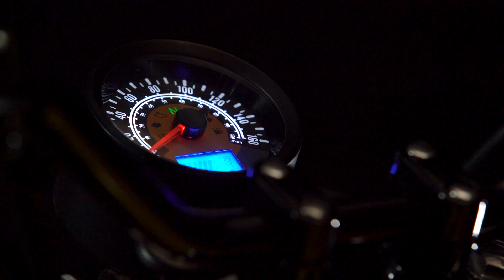Stallions – SM250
ฉลอง 10 ปีสตาเลียน จอง 10 บาท ฟรีของแถม 10 รายการ มูลค่ากว่า 5,000 บาท*

เส้นทางความคลาสสิคที่ไม่เคยตกยุคตกสมัย ยิ่งความโดดเด่นในการตบแต่งในแนวคัสตอมที่สวย และโดนใจ ที่มันบอกความใช่ในตัวคุณ
มันบอกความเป็นตัวตนของคนหัวใจคลาสสิค นั่นคือ ความเป็นตัวตนสตาเลียนเช่นเดียวกับคุณ
มันคือมนต์เสน่ห์ที่เป็นศิลปะ ประเมินค่าไม่ได้ นำไปเปรียบเทียบไม่ได้ หากมันใช่มันคือคำตอบ มันคือเอกลักษณ์เฉพาะตัวสำหรับใครบางคน เท่านั้นจริงๆ
และนั่นคือ ที่มาของรถคลาสสิคสายพันธุ์แทรกเกอร์ SM250 ตระกูล S-series ขนาดเครื่องยนต์ 250 ซีซี คัสตอมแบบ Limited edition เฉพาะตัวที่แต่งออกมาจากโรงงาน เป็นตัวที่มาเสริม ให้ตระกูล S-series ครบตั้งแต่ขนาด 150 ซีซี (SM150) และ 400 ซีซี (SM400) ที่มีออกวางตลาดไป และได้การตอบรับที่ดี จึงทำให้ SM250 กำเนิดออกมาด้วยความลงตัว จุดเด่นรุ่นนี้นอกจากขนาดเครื่องยนต์ 250 ซีซีแล้ว ยังมีโช้คอัพหน้าแบบอัพไซด์ดาวน์ปรับระดับความหนืดของกระบอกโช้คได้ถึง 25 ระดับ ระบบเบรกหน้ามาพร้อมกับดิสก์เบรกคู่ (ซ้าย – ขวา) แบบเรเดี้ยนเมาท์
มีการเพิ่มเกรดของสีที่มีเกล็ดเล็กๆ สะท้อนแสงให้เห็นเป็นประกายพอสวยงาม มีการตบแต่งด้วยชิลด์หน้า ไฟหน้าสไตล์คัสตอม เบาะเลือกใช้วัสดุที่ดีนั่งสบายยามขับขี่ไกลๆ ด้วยแฮนด์บาร์ยกสูงที่เป็นเอกลักษณ์ทรงแทรกเกอร์ จะขับขี่ทางเรียบ ทางฝุ่น ในเมือง ล้วนตอบโจทย์คนสายคลาสสิคตัวจริง  ซึ่งลายสติ๊กเกอร์ข้างถังก็บ่งบอกความเป็นคลาสสิคในห้วงอารมณ์ได้สวยงาม
“ความคลาสสิคบนแฟชั่นไลฟ์สไตล์ที่บ่งบอกตัวตน”
เปิดวางตลาด และพร้อมส่งมอบภายใน 20 มิถุนายนนี้เป็นต้นไป
สตาเลียนขอชวนคนรักคลาสสิค ที่มีไลฟ์สไตล์ของตัวเองออกมาใช้ชีวิตบนรถมอเตอร์ไซค์คันโปรด ที่มอเตอร์ไซค์เป็นอะไรได้มากกว่าแค่พาหนะ ที่จะนำพาคุณจากจุดหนึ่งไปยังจุดหนึ่งเท่านั้น